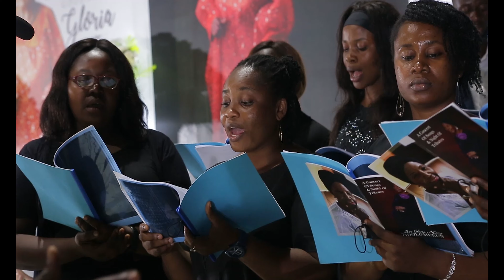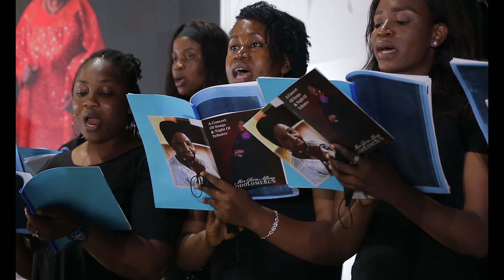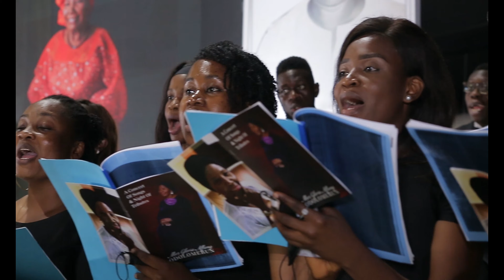IBIKE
Ibike, is an African classic. A Kalabari (Southern Nigerian) song  that has been arranged by a number of notable musicians, including David Aina and Peter Sylvanus.
This arrangment is by Deric Esezobor, edited by Prof. Laz. Ekwueme and performed by the Lumen Caritas Chorale.  The original melody was composed by Dr Oyibosiya Eberewariye.